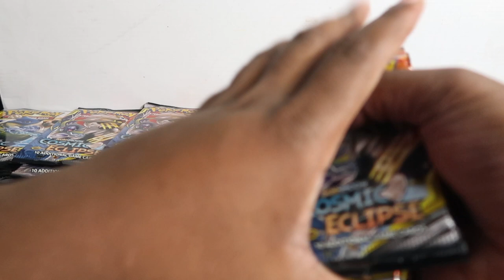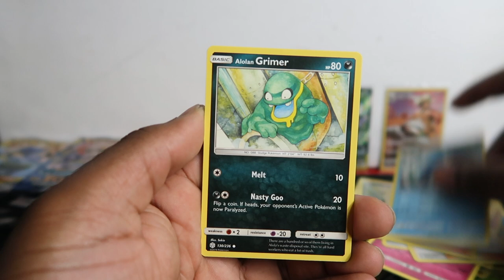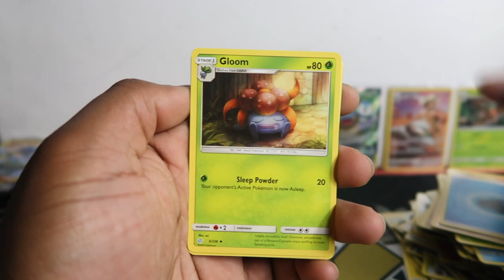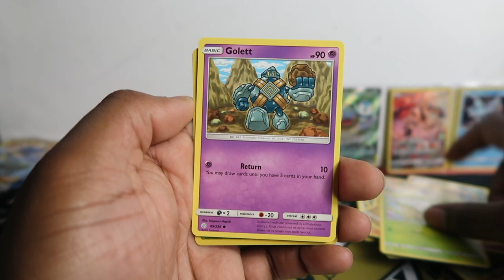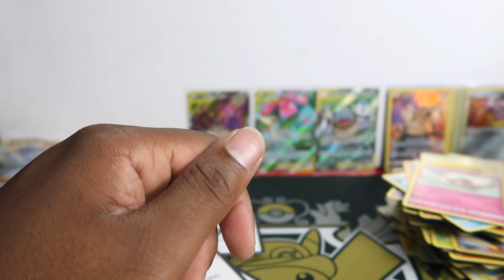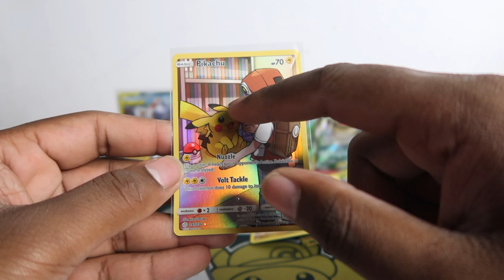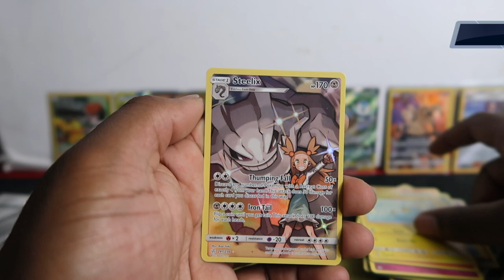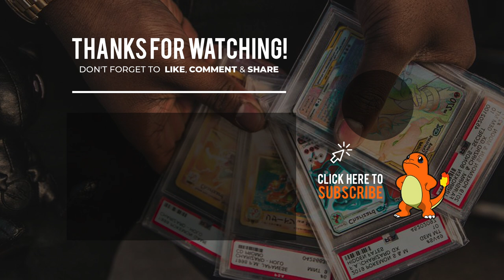Opening 40 Pokemon Cosmic Eclipse Booster Packs!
Today we opening up 40 booster packs of Cosmic Eclipse!

🛒 Shop
eBay - Pokemon Cards Singles